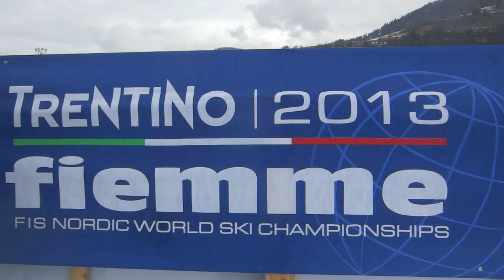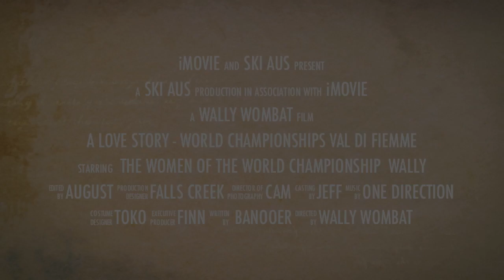Wally the Wombat music video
Australia's head wax man enters the World Cup cross-country team music contest, with cameo's from many of the World Cups female athletes.